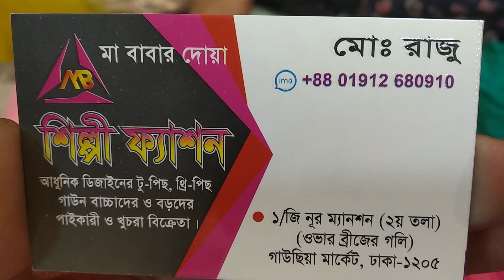3000 টাকার গাউন এখন মাত্র 1600 টাকা কাড়াকাড়ি অফার শিল্পী ফ্যাশন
শিল্পী ফ্যাশন 1/জি নূর ম্যানশন দ্বিতীয় তলা ঢাকা নিউ মার্কেটের পাশে গাউছিয়া মার্কেটের সাথে,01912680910, মোহাম্মদ রাজু